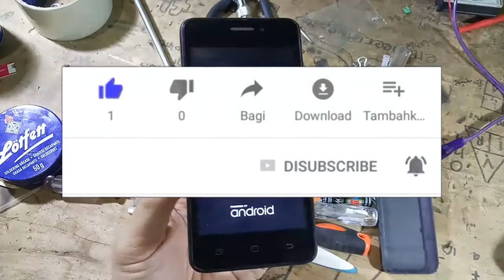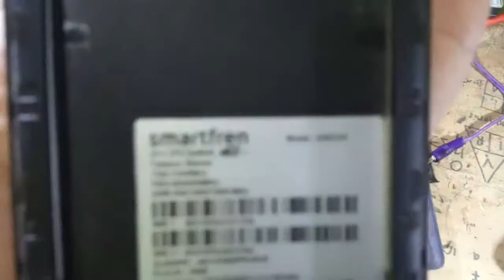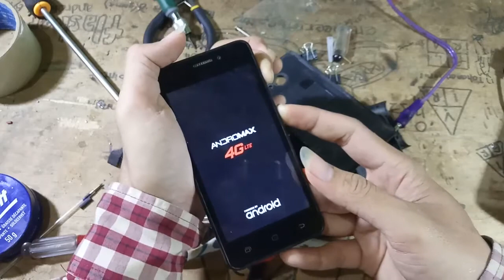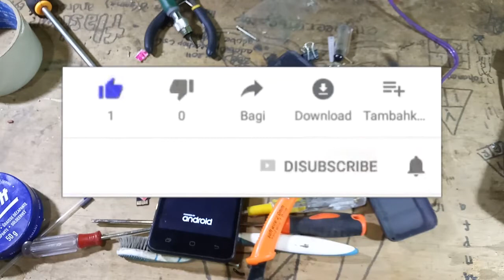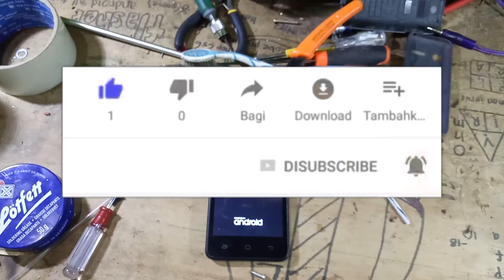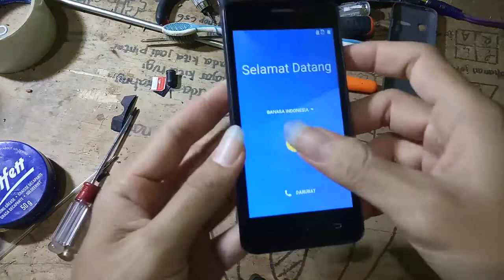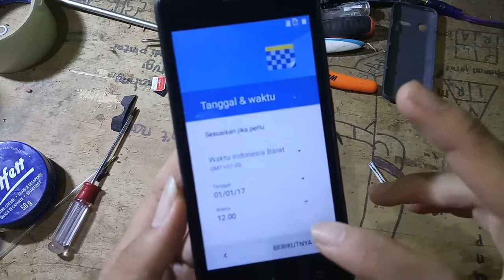hp smart frend andromax lupa pola ,cara membukanya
cara membuka lupa pola android
cara membuka lupa androiod
cara membuka lupa pola andormakx a26c4h
lupa pola
reset pola
cara menggunakan electronics workbench ,untuk simulasi elektro